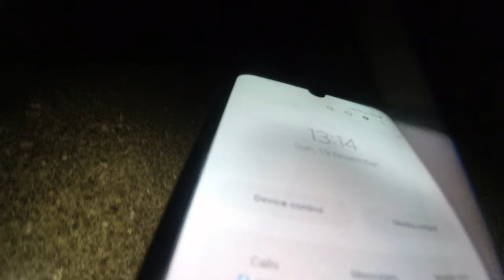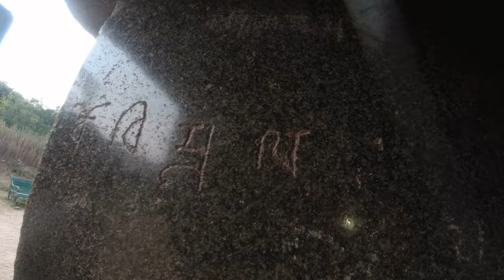बराबर गुफा | Barabar caves are the oldest surviving rock-cut caves in India